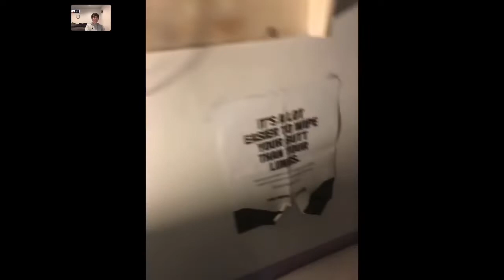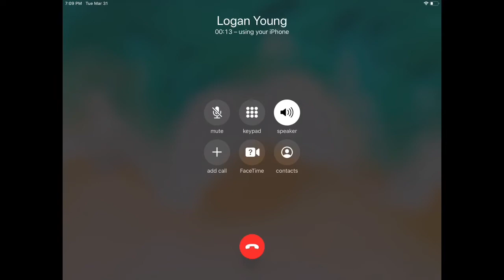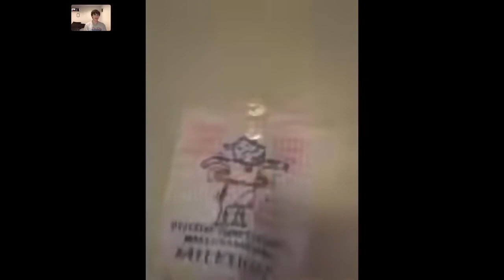I interviewed over 20 people about COVID-19 and this is how it went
I know this video is really long so here are some timestamps:
0:00 The Introduction
1:40 Amber Interview
5:40 Zaundra Interview
13:30 Georgia Interview
17:40 Lake Interview
26:11 Jace Interview
29:43 Wilson Interview
33:16 Joe Interview
38:15 Sadie Interview
42:30 Hanna Interview (uncensored)
46:27 Veronica Interview
50:00 Lydia Interview
53:05 Reiss Interview
56:28 Aurora Interview
58:39 Derek Interview (uncensored)
1:07:49 Mariah Interview
1:10:19 Jordyn Interview
1:12:55 Logan Interview
1:17:15 Wyatt Interview (uncensored)
1:20:20 Emily Interview
1:23:50 Arnold Interview
1:26:17 Marlen Interview
1:31:06 The Wrap-Up
This video features these lovely people: (in order of appearance)
Brody Nachbor (mentioned)
Uriel Guzman (mentioned)
Conner Goodhart's YouTube Channel